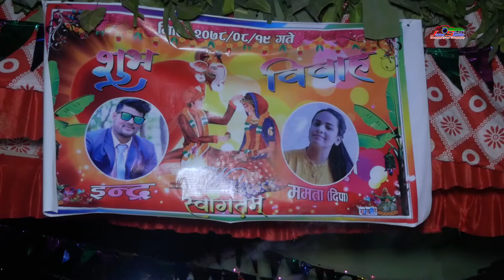New Nepali wedding|| Indra Weds Mamta|| Part 2|| JEMS STUDIO